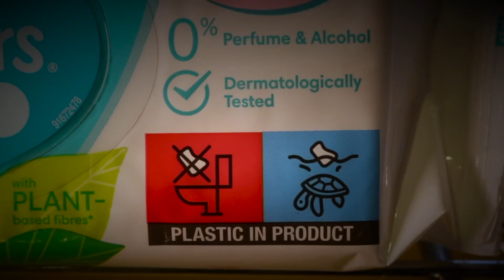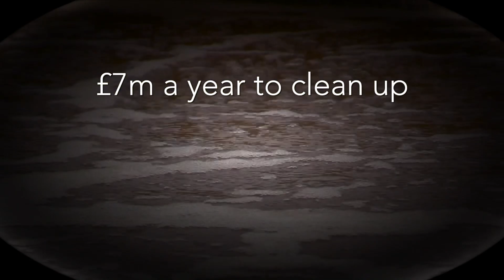Nature Calls - Ban plastic wet wipes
Many wet wipes contain plastic. When flushed down toilets some wet wipes cause sewer blockages, or end up in our rivers and seas causing plastic pollution, endangering marine life.
Scottish Water is now calling for a ban on wet wipes containing plastic. Watch our Nature Calls campaign film.